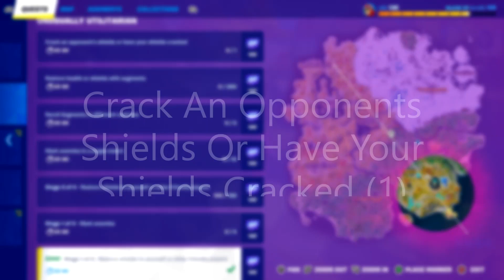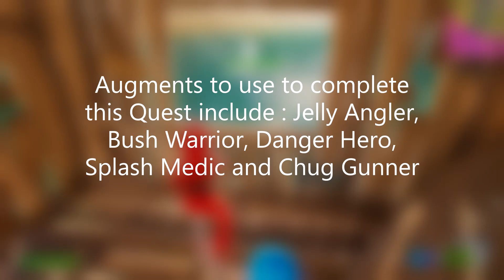Fortnite Week 7 Unusually Utilitarian Quests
Complete guide on this weeks Fortnite Week 7 'Unusually Utilitarian' Quests. Easiest ways to complete Fortnite Week 7 Quests. Hopefully this guide is helpful to you!

0:00 Restore shields to yourself or other friendly players
0:21 Crack an opponents shields or have your shields cracked
0:42 Restore health or shield with Augments
2:53 Mark enemies & Mark enemies in a single match
4:36 Reroll Augments in different matches